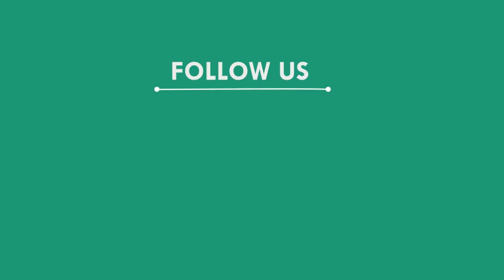ଗଛରେ ତିନି ଠାକୁର, ମୟୁରଭଞ୍ଜ || MAYURBHANJ NEWS